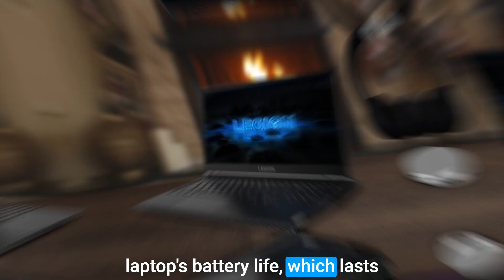Best Laptop For AutoCAD in 2023 (Top 5 Picks For Any Budget)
Links to the best laptops for autocad we listed in this video:

5. ASUS - ROG Zephyrus G14
4. Acer Nitro 5
3. MSI GF75 Thin
2. Acer Predator Helios 300
1. Lenovo Legion 5

10BestOnes is a participant in the Amazon Services LLC Associates Program, an affiliate advertising program designed to provide a means for sites to earn advertising fees by advertising and linking to Amazon.com. As an Amazon Associate I earn from qualifying purchases.